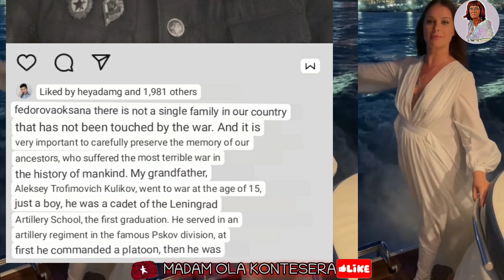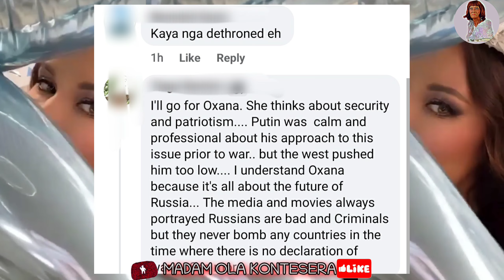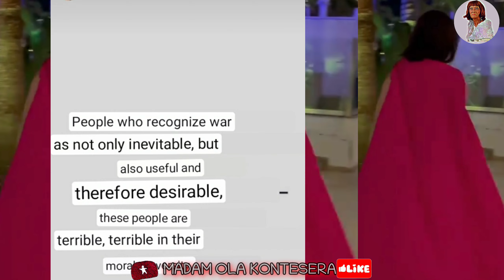IBANG PINOY I CANCEL DAW SI OXANA FEDOROVA DAHIL SA PANINDIGAN NITO SA RUSSIA LABAN SA UKRAINE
nagpahayag itong si oxana fedorova sa kanyang panindigan sa russia at ms world russia may sagot din sa kanya